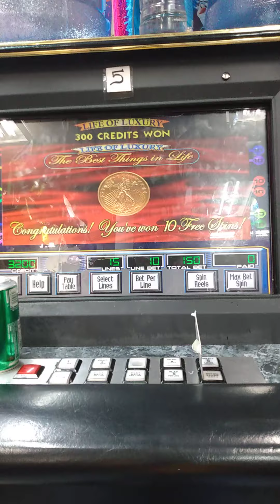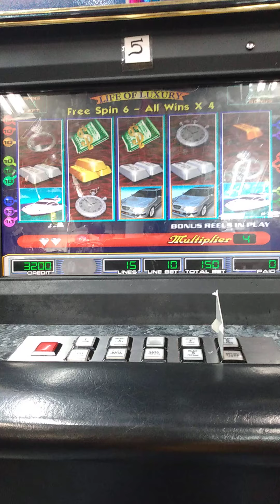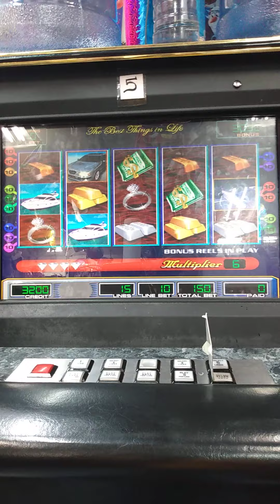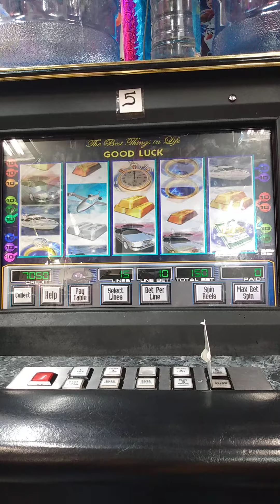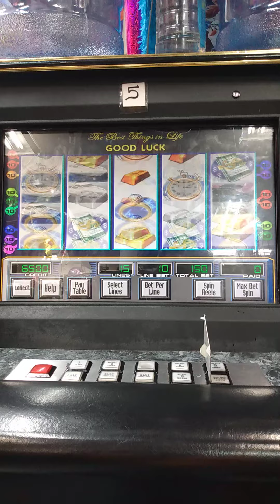LIFE OF LUXURY (HOUSTON) 1.50